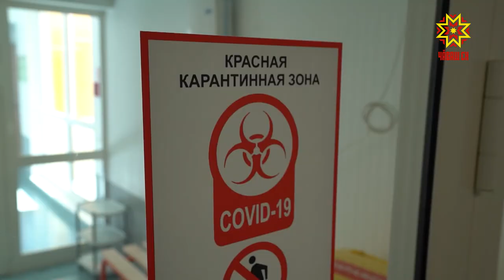Центр травматологии готов к приему больных Ковид-19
Увеличивается в больницах республики и количество мест для больных Ковид-19. 90 коек подготовили в Федеральном центре травматологии в Чебоксарах. Сегодня врио главы республики Олег Николаев проверил готовность стационара к приему пациентов. Как будут лечить заболевших коронавирусом?